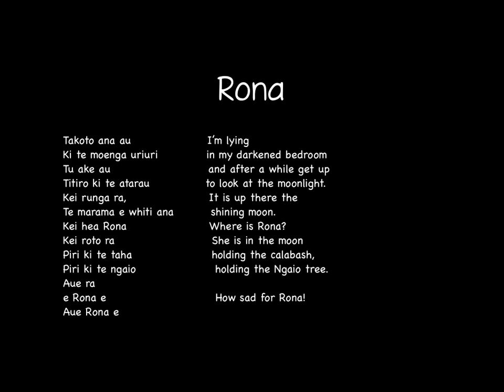Rona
Maori waiata